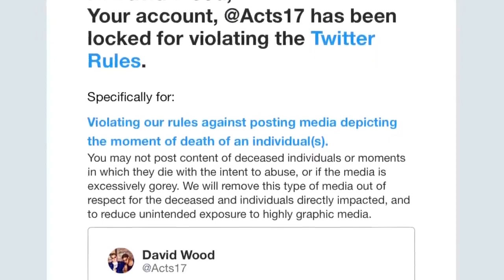Last Video (THIS WAS AN APRIL FOOLS' PRANK!)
Muslim apologists have ordered a swarm of viewers to flag my videos as hate speech, and it's working. YouTube has started removing my videos as hate speech, and Twitter has permanently banned me. It's time to take things in a different direction. re-upload